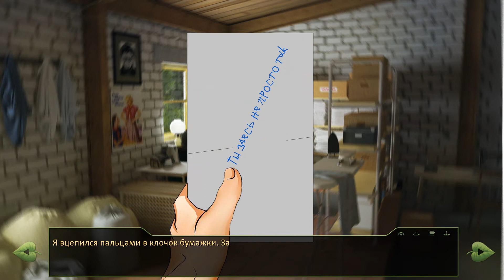Недостающее Звено Другого Мира #3 Лагерь Совенок